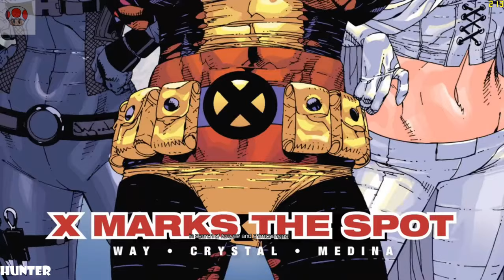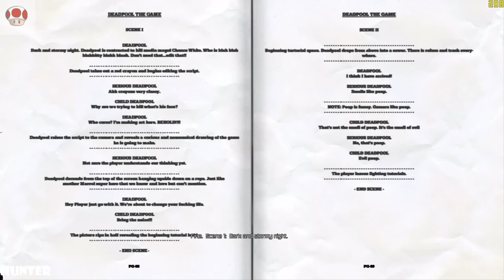Deadpool GAMEPLAY I9 9900K & RTX2080TI MAX OUT REAL 2K 60FPS